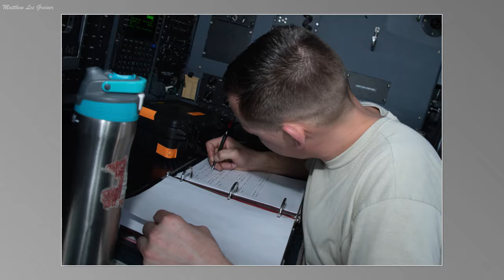My Best Photos from Drill 2019-04